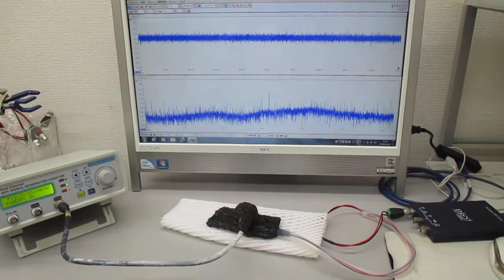オリジナル超音波発振制御プローブ（超音波システム研究所）